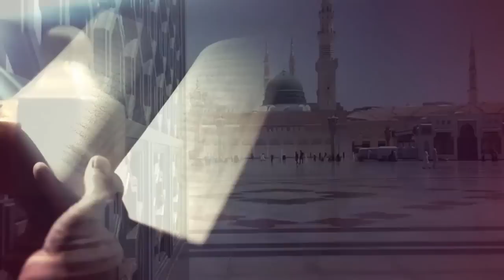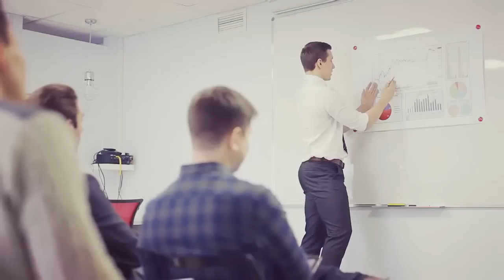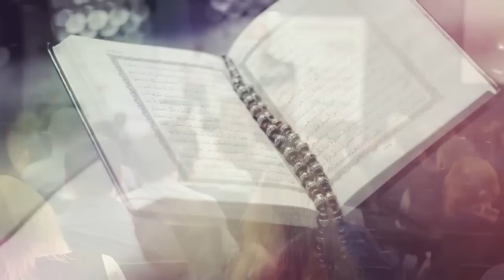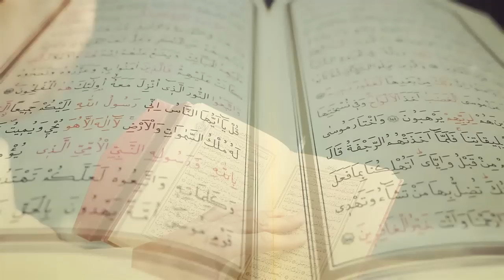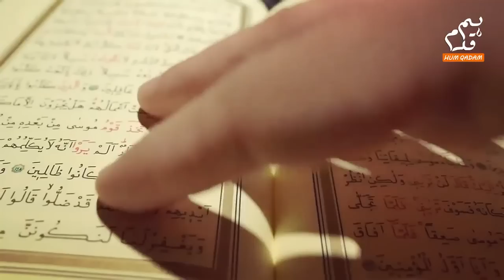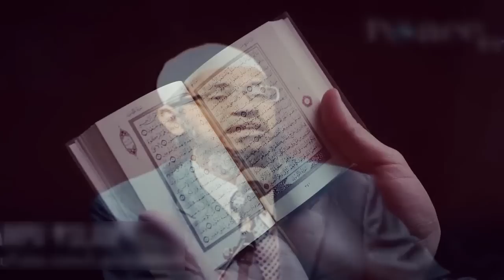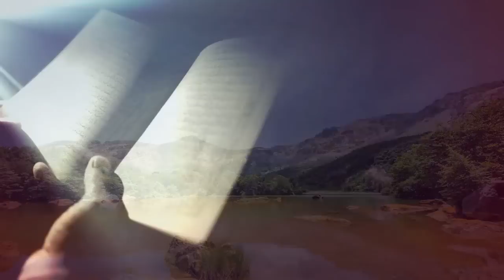Saboot do keh Quran Pak Allah ki kitab hai || Dr zakir naik to atheist English to urdu translation